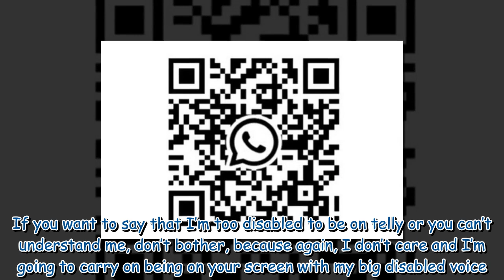Rosie Jones 'lies low' as she slams trolls after Big Fat Quiz of the Year stint